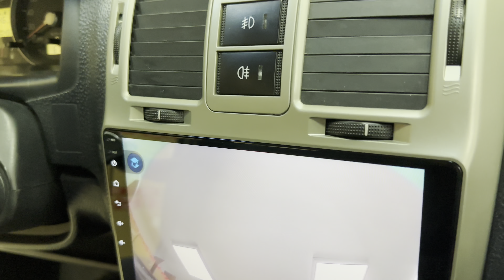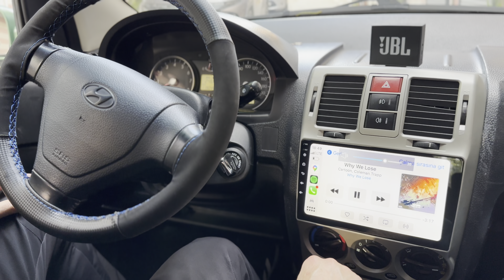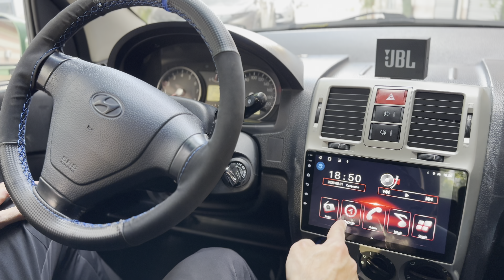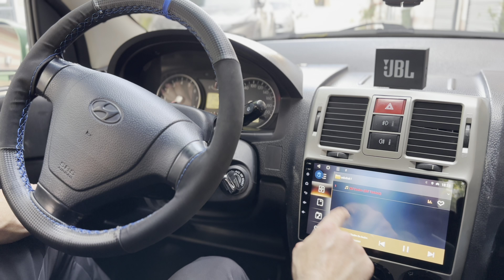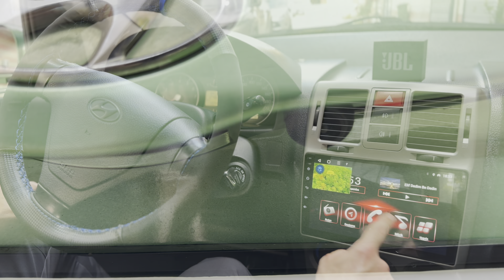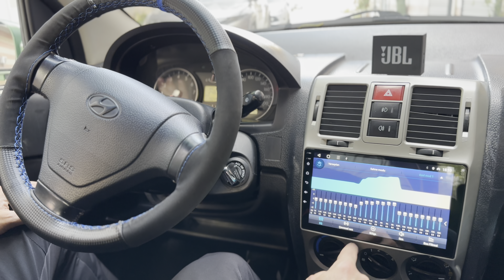HYUNDAİ GETZ CARPLAY-ANDROİDAUTO MULTİMEDİA SİSTEMİ#getz hyundaigetz carplay androidauto 22-1322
HYUNDAİ GETZ aracımıza  android multimedyamızı carplay özelliği olan, ekran yansıtma gibi birçok özelliği içinde barındıran multimedyamızı entegre ettik.

Aracın orijinal yapısına zarar vermeden, bozmadan, montajımızı tamamlamış olduk.

HYUNDAİ GETZ         2004 MODEL         (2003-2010) ANDROİD MULTİMEDYA SİSTEMİ !! ‍🔧